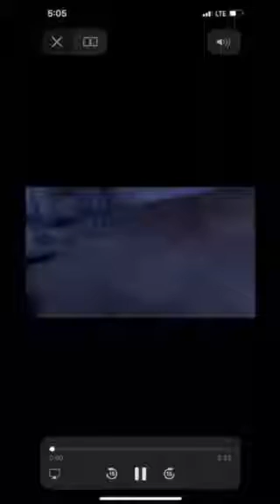Cell in jigsaw this one works I think